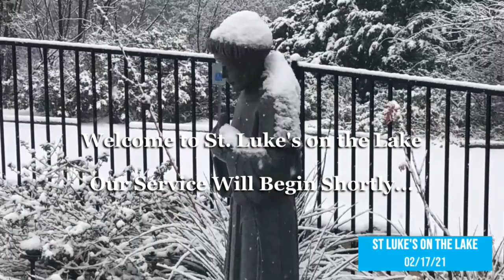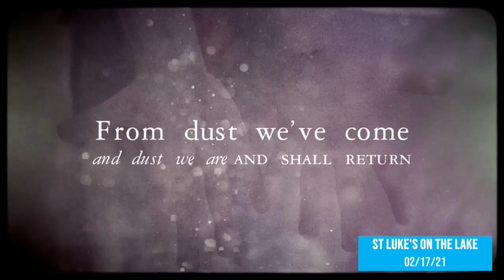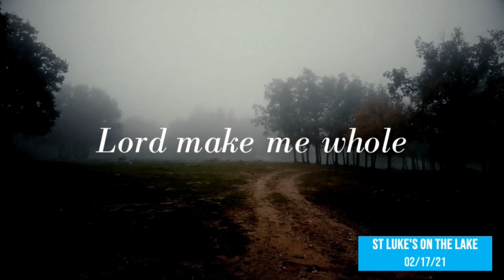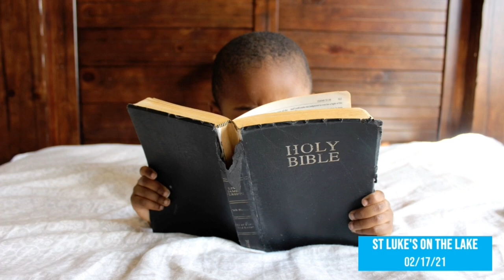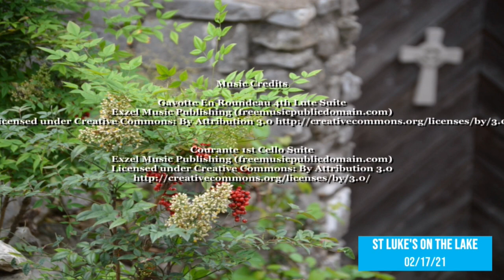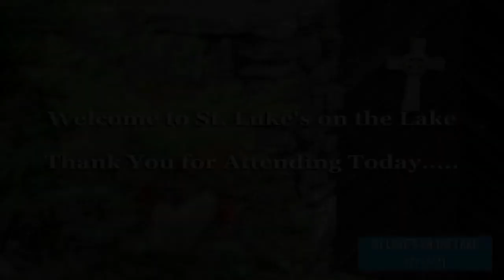Ash Wednesday - 02/17/21 St. Luke's on the Lake - Austin, TX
Ash Wednesday - 02/17/21
St. Luke's on the Lake - Austin, TX

CCLI Stream License Agreement